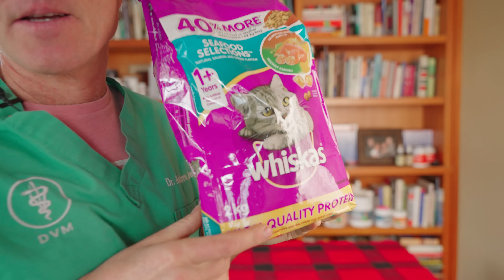Cat Food Recall: What they DIDN'T tell you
What Mars Petcare Didn’t Tell Canadian Pet Owners About The Whiskas Recall…No where in the Mars Petcare recall announcement did the company disclose the cause of the recall – putting pet owners at a concerning disadvantage. Without the cause disclosed, veterinarians don’t know pertinent information on how to treat a sick pet.